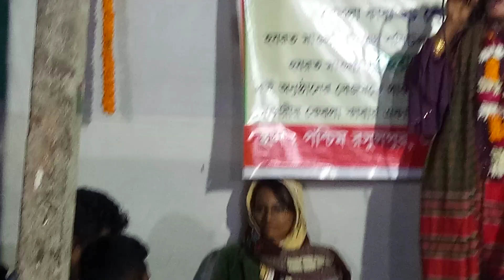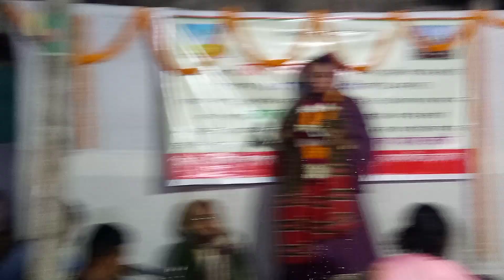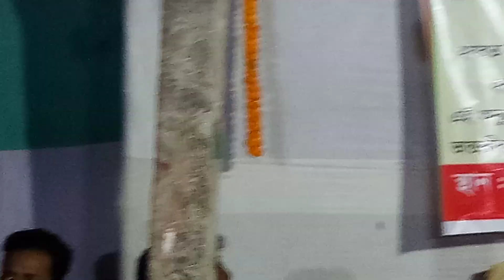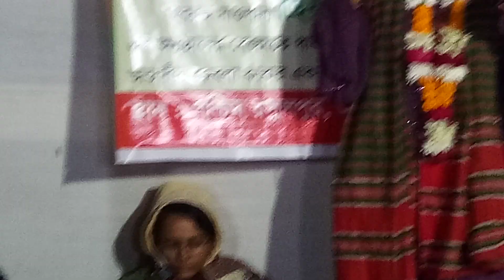আপনারা শুনছেন আরেকটা বয়াতি গান